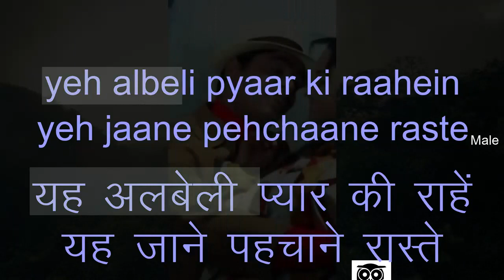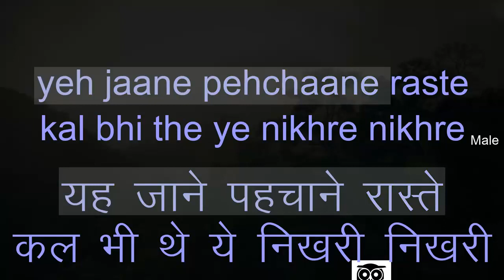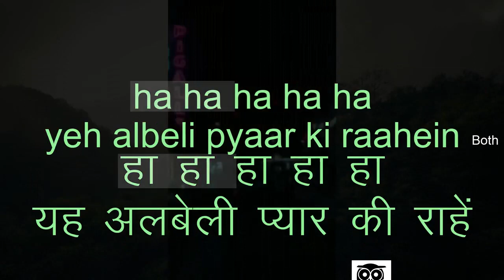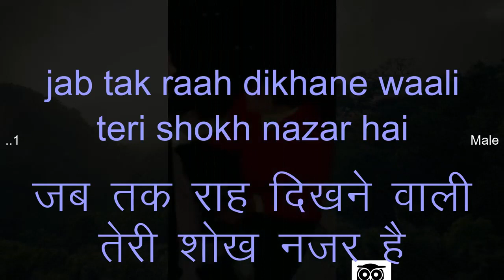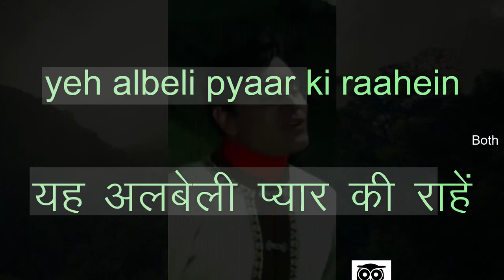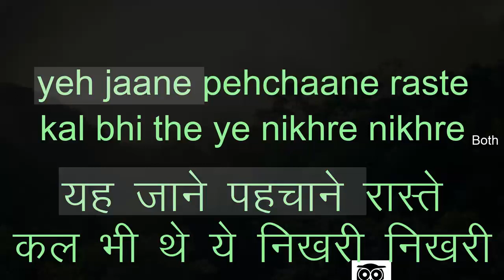Yeh Albeli Pyaar Ki Rahen - Karaoke for FEMALE princess.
Film : Dharti (1970)
Singers : Lata Mangeshkar, Mohd Rafi
Lyrics : Rajinder Krishan